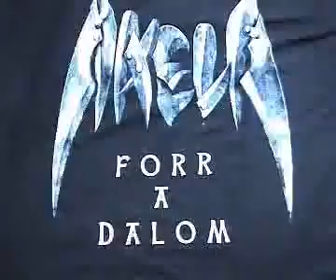✊✊🏻✊🏼Akela🎸 Forr A Dalom✊🏽✊🏾✊🏿